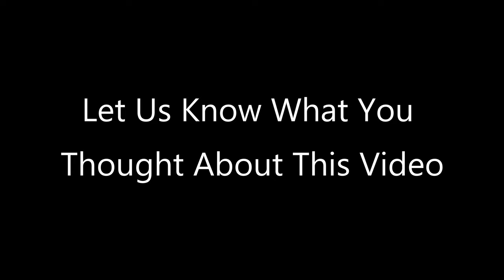❌ No Copyright - 3D 4K ⏰ 3 Second Countdown Timer W Sound Cartoon 3c - Spongebob 下載計時器 temporizador